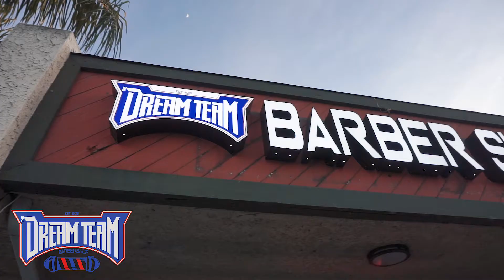Workers Testimonial Brand Video